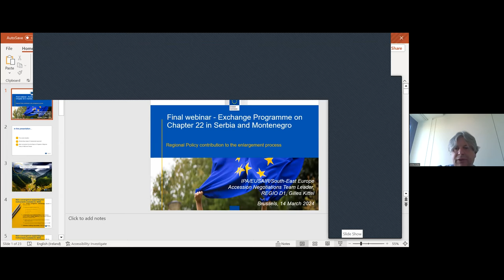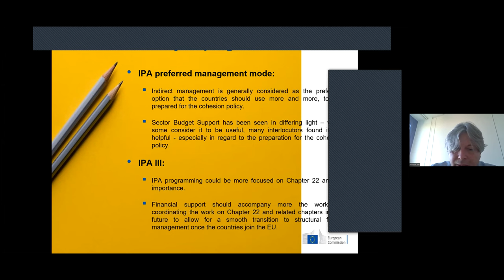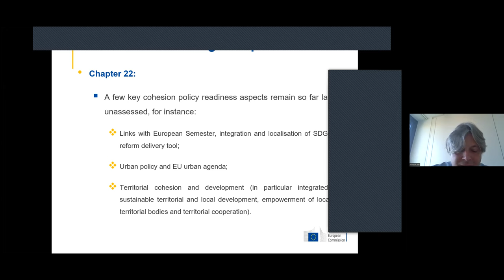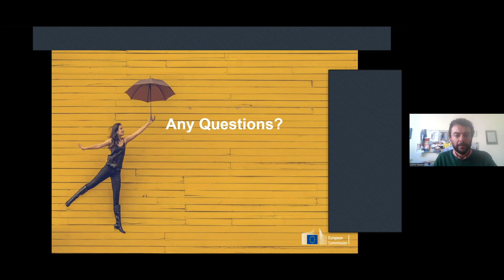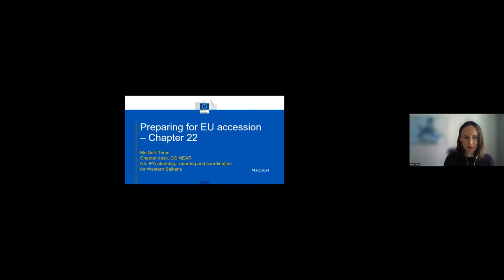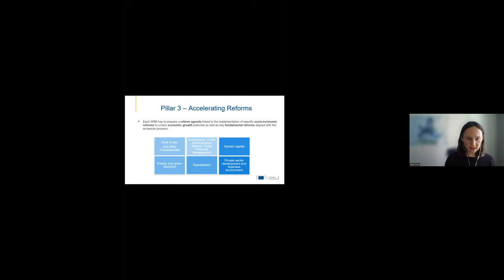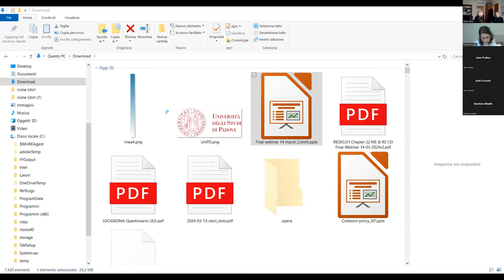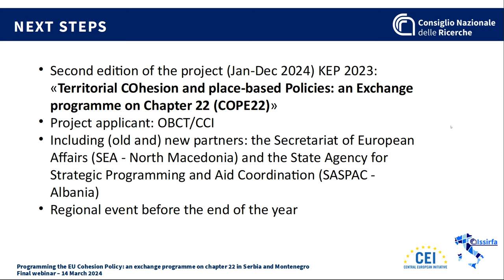Programming the EU Cohesion Policy: Exchange Programme on Chapter 22 in Serbia and in Montenegro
The webinar aims to discuss the role played by regional policy in the context of EU integration of the Western Balkans. It will also provide an overview of the work done in strengthening the technical and administrative capacities in Serbia and in Montenegro.

AGENDA

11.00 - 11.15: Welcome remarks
Giulio Salerno, CNR ISSIRFA
Luisa Chiodi, CCI/OBCT

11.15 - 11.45: Regional Policy contributing to EU enlargement in the Western Balkans
Gilles Kittel, European Commission, DG REGIO
Nelli Timm, European Commission, DG NEAR

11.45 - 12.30: Presentation of the project: results and follow up
Raffaella Coletti, CNR ISSIRFA
Sanda Šimić Stambolić, Ministry of European Integration of Serbia
Irena Bošković, Ministry of European Affairs of Montenegro
Jano Puskar, European Affairs Fund, PA Vojvodina

12.30–13.00: Discussion and conclusions
Andrea Cascone, Ministry of Foreign Affairs and International Cooperation of Italy
Milena Rosa, Italian Presidency of the Council of Ministers – Cohesion Policy Department

Moderator: Andrea Filippetti, CNR ISSIRFA